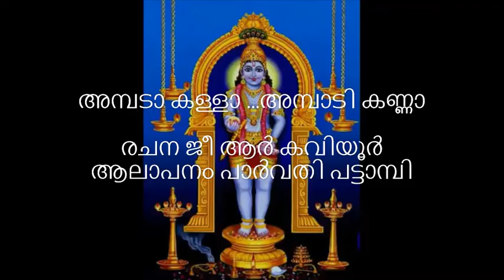അമ്പടാ കള്ളാ ...അമ്പാടി കണ്ണാ രചന ജീ ആർ കവിയൂർ ആലാപനം പാർവതി പട്ടാമ്പി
അമ്പടാ കള്ളാ ...അമ്പാടി കണ്ണാ

രചന ജീ ആർ കവിയൂർ
ആലാപനം പാർവതി പട്ടാമ്പി

അൻമ്പോത്ത ചേലുള്ള വർണ്ണാ
അരികിൽ വന്നു മോഹം കാട്ടി
അകലല്ലേ മനതാരിൽ നിന്നും
--- മോഹനവർണ്ണാ ..!!

ഋതു ശോഭ കാന്തി പകർന്നു
നീ ഹൃദയ  വൃന്ദാവനത്തിൽ
രാധാമാധവമാടി കളിക്കുന്നു
മയിൽപ്പീലി വർണ്ണാ ..!!

അൻമ്പോത്ത ചേലുള്ള വർണ്ണാ
അകലല്ലേ മനതാരിൽ നിന്നും
--- മോഹനവർണ്ണാ ..!!

എന്നുള്ളിലെ കാളിന്ദിയിൽ
വന്നുനീ കാളിയ മാർദ്ദനം
ആടിതിമര്‍ത്തിട്ടു
കാർമുകിൽ മാനത്തു
മഴവില്‍  കാന്തി പടര്‍ത്തിയെൻ
തൃഷ്ണയകറ്റണേ കാർവർണ്ണാ !!

അൻമ്പോത്ത ചേലുള്ള വർണ്ണാ
അകലല്ലേ മനതാരിൽ നിന്നും
--- മോഹനവർണ്ണാ ..!!

ജീ ആർ കവിയൂർ